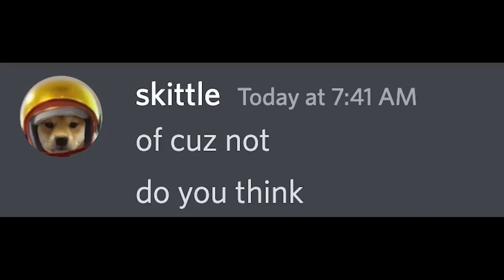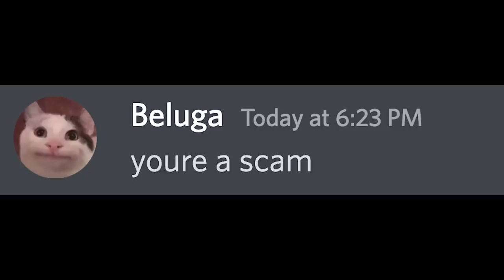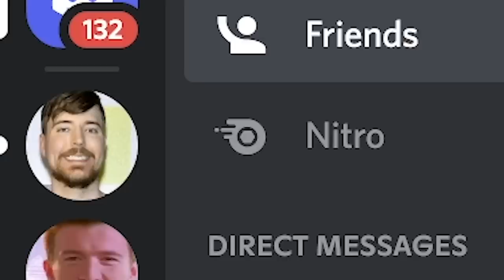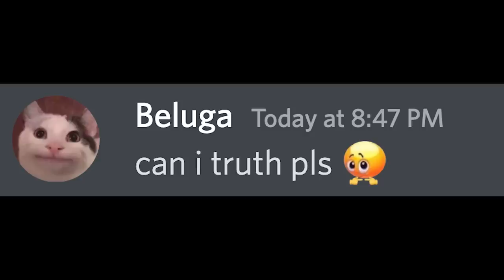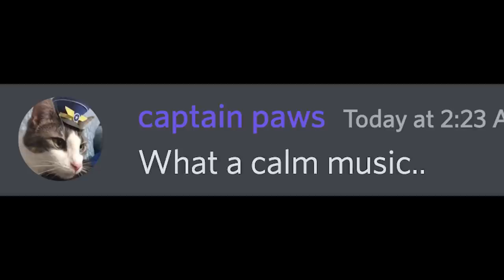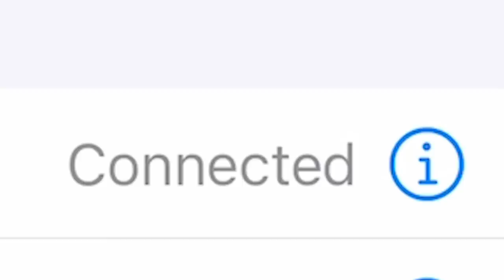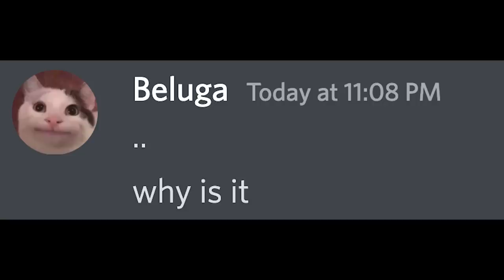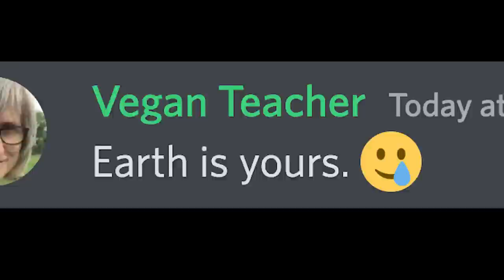If Beluga Owns Earth.. ( FULL STORY )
During registration use the code BRAVO to get awesome rewards

Chapters:
00:00 - Intro & Background
01:42 - Try World of Warships!
02:46 - Resume Video..!